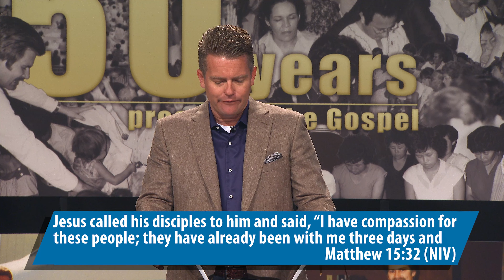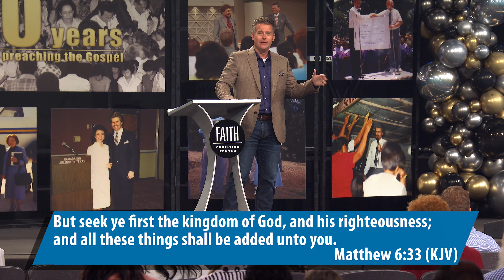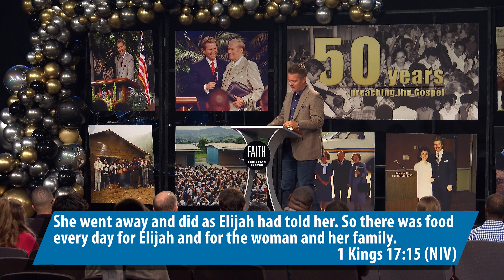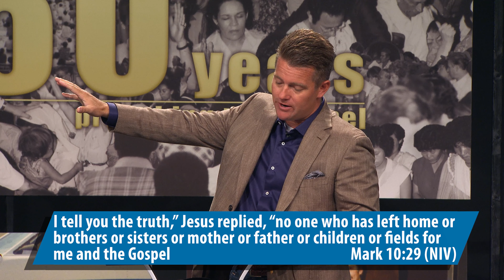Jesus Feeds 4,000 Plus Women and Children (#24) - 11 AM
Discover the patterns and principles in the New Testament that lead to healing and miracles!

July 9, 2023 @FCCArlington